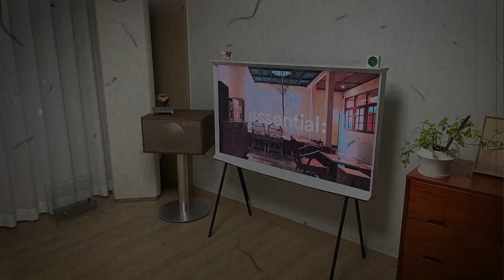제네바 L + 티악 400BT 조합으로 들어보는 봄여름가을겨울 LP음원 : 다시오지 않을 혜택으로 만나 뵙겠습니다.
안녕하세요 . 아이씨 솔루션 박 실장 입니다.
오늘은 제네바 스피커 L + 티악 400BT 턴테이블 조합으로 들어 보는
봄여름가을겨울에 LP 음원을 들어보겠습니다.

제네바 스피커 월넛 색상 하고 가장 잘 어울리는 티악 400BT 턴테이블
은 가장 많이 찾으시는 제품으로 저희 아이씨 솔루션에서 본 컨텐츠에
한해 다양한 혜택으로 여러분을 만나뵙고자 합니다.

자세한 제네바 스피커 및 티악 제품에 청음 영상을 원하시는 분들은
저희 아이씨 솔루션으로 문의 주시면 청음 및 상담을 도와 드리도록
하겠습니다.

감사 합니다.